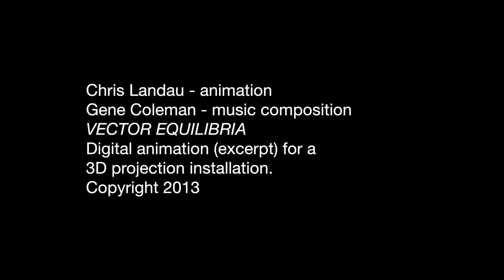Vector Equilibria by Chris Landau with Music by Gene Coleman April 2014 Art Cinema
Vector Equilibria is an exploration and celebration of the impact of the work of Buckminster Fuller on the science, technology and culture of today. The abstract animations of Chris Landau, combined with an original score by Gene Coleman was presented as a site-specific, outdoor video projection in October 2013 at the University City Science Center in Philadelphia, PA, where Fuller was World Fellow in Residence in the 1970s and 1980s. Landau is interested in Fuller as a futurologist and his work in imagining a dramatically different, and hopefully better, world. Some of Coleman's own compositions and research have focused on Fuller over the last few years, such as "9 Chains..." and "Spiral Network", both of which use Fuller's ideas as the basis for the composition.

Vector Equilibria was the first commissioned project by Animated Architecture, a series of 3D mapping video projection installations curated by Sean Stoops and funded by a grant from the John F. and James L. Knight Foundation.